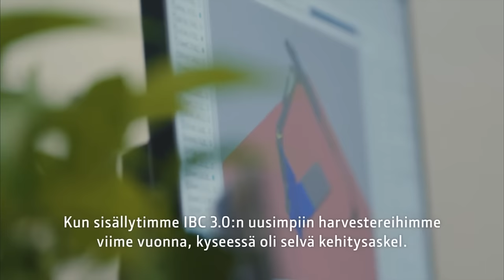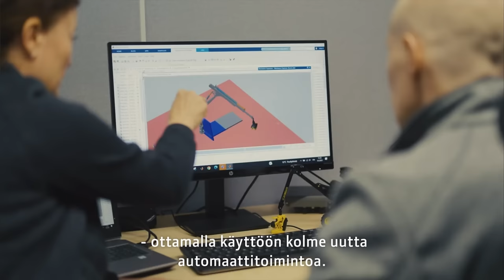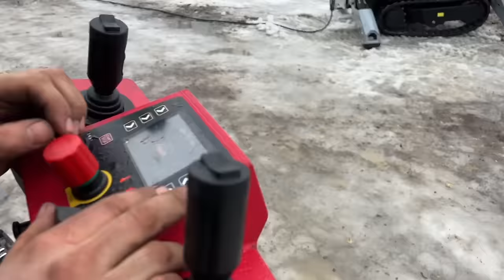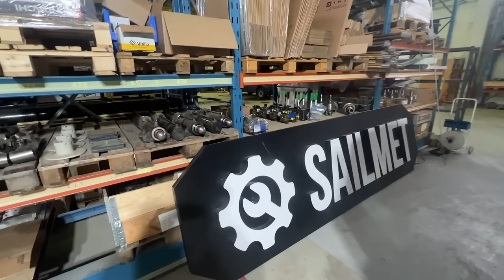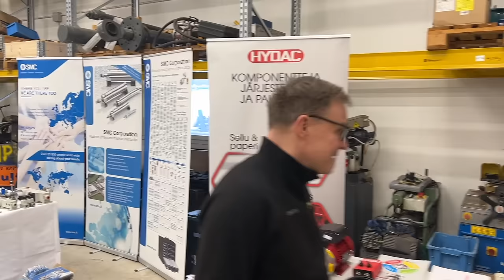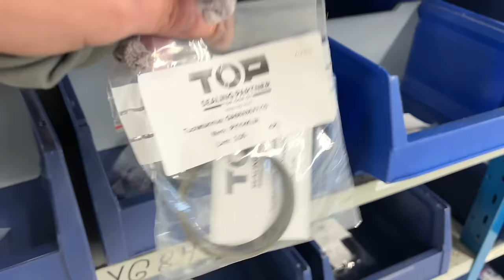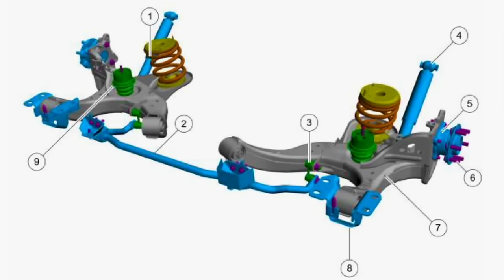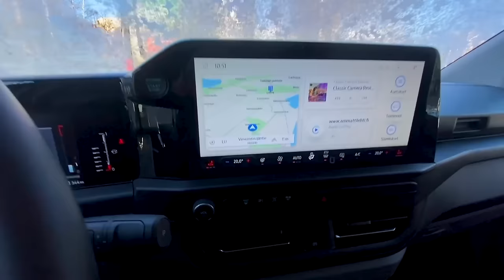Hyviä uutisia! - Vko. 8/2024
Ammattilehti on tuottanut viikoittaisen uutislähetyksen jo 198. perjantaina peräkkäin tarjoten kuljetus-, maarakennus- ja metsäalan tuoreimmat kuulumiset.
Lähetyksen sisältö, vko 8 (kesto yhteensä 01:01:41):
00:00 Tervetuloa uutislähetyksen pariin - juontajana Siiri Koivula
METSÄALA:
00:28 Hakevuoren puunhankinta toiminta kasvaa ja kehittyy
09:02 Ponsse teki kovan liikevaihdon ja hyvän tuloksen
09:35 Puunkorjuuta radanvarrella Karjaalla
16:04 Metsäalustaisen Kobelcon varustelua Sastamalassa
21:13 Taukojumppaa Siirin komennossa
MAARAKENNUS:
22:56 Kolmen työmaan kierros Pääkaupunkiseudulla Komatsun väreissä
31:03 Keestrack on tehokas murska betonijätteen käsittelyssä
33:27 Sailmet esitteli uuden sähkökäyttöisen purkurobotin
40:27 Develon pyöräkuormaajat saa myös vuokrattua
43:13 Tehohydro järjesti Lahden uudessa toimipaikassaan Tehopäivän
KULJETUS:
51:25 Scandinavian Crane Trucks on vahvistanut myyntitiimiään
54:04 Maatorilla kauppa käy vilkkaasti
55:33 Uuden Ford Transit Customin saa nyt myös nelivetoisena
01:01:01 Siirin terveiset ja hiihtoloman loppukevennys...